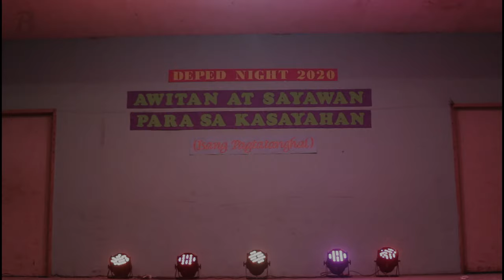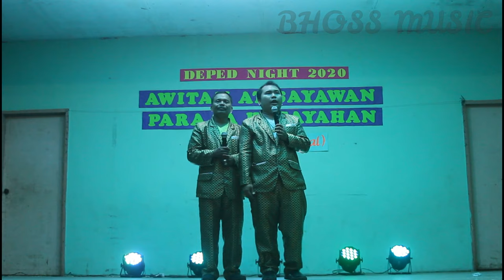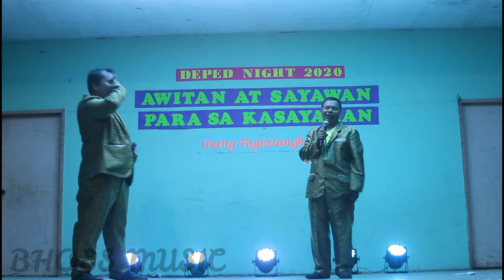Crazydou Live@Tuburan Ubay,Bohol | Pinoy Comedy 2020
CRAZY DOU @Tuburan Ubay, Bohol